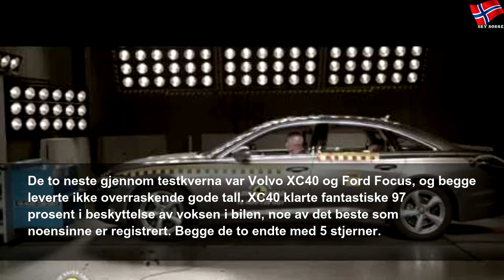Se hvilke biler som fikk toppscore i testene til Euro NCAP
tirsdag 16. juli 2019
Se hvilke biler som fikk toppscore i testene til Euro NCAP | Yellow State